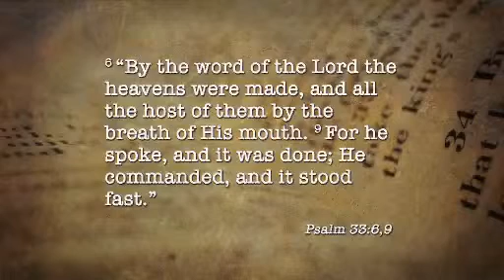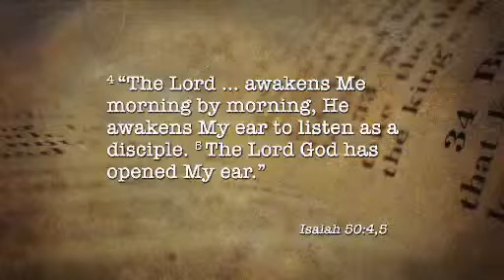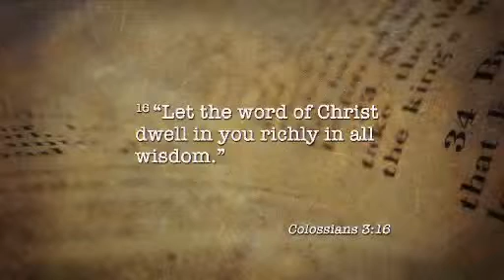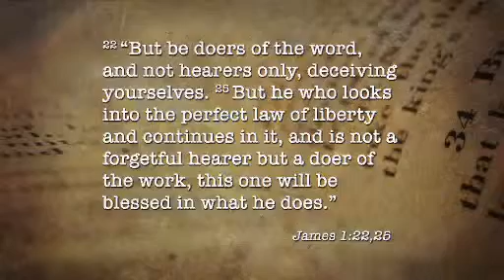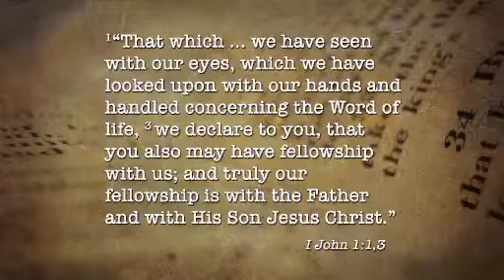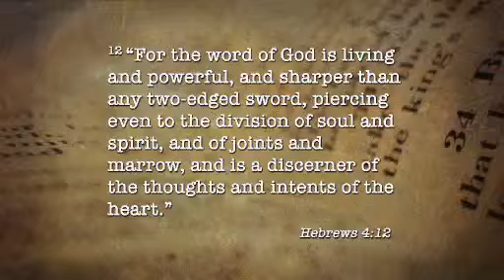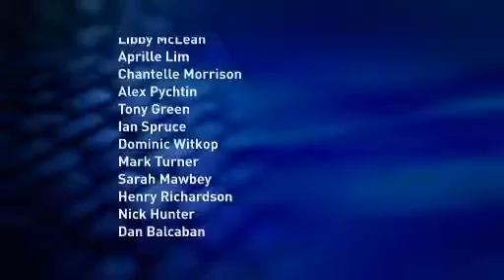How To Get More Out Of The Bible (I Want More Series)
How To Get More Out Of The Bible (I Want More Series) Gary Kent